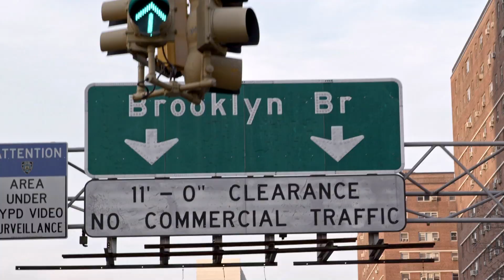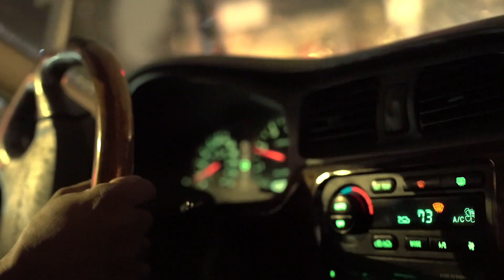Missionary, Millenial, Marriage